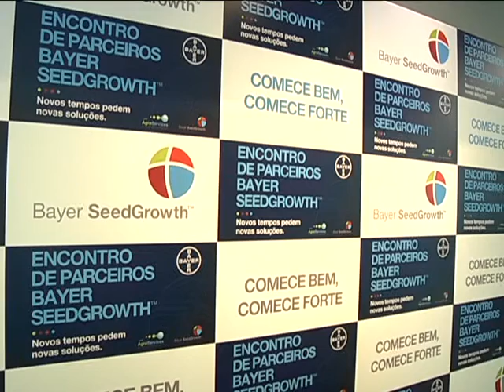Bayer promove tecnologia em encontro com produtores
A produtividade é uma preocupação constante de quem atua no campo. Não é a toa que é foco de muitos investimentos feitos em pesquisas no setor. Neste sentido, uma das preocupações são as pragas e doenças.  ​O combate a esse mal, muitas vezes, começa no tratamento das sementes, um mercado que já movimenta no Brasil cerca de 700 milhões de dólares. O tema foi discutido em Brasília.